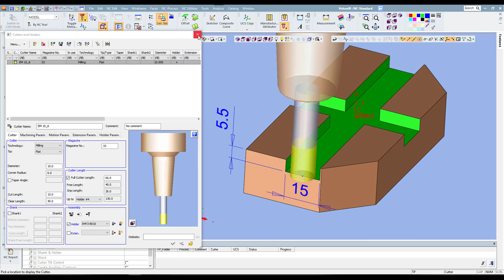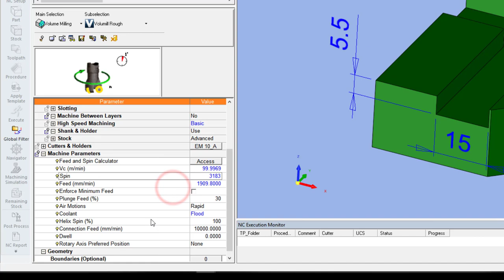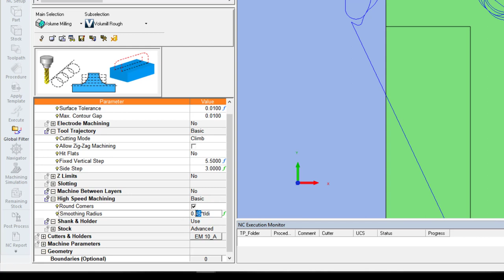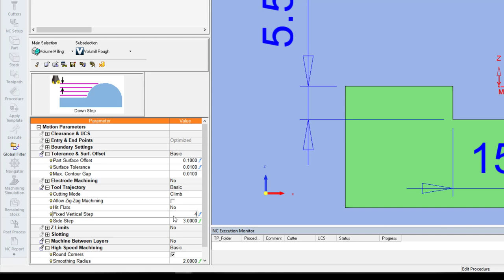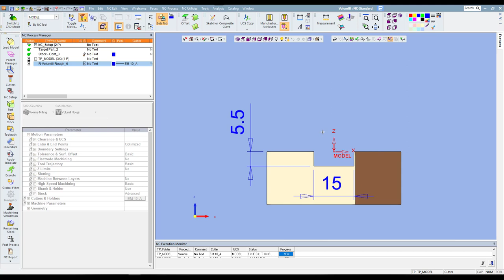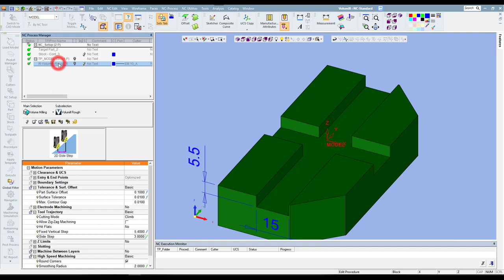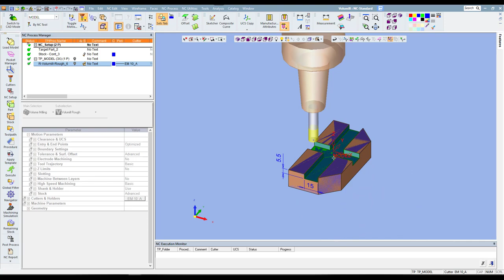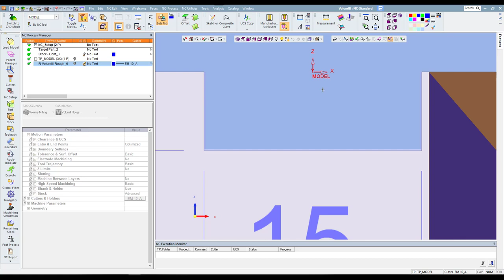Tutorial Cimatron: Slot Machining Area #1 (VoluMill Rough)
Pada Video kali, saya membahas tentang bagaimana cara membuat program Machining area slot.
Ini adalah case yg ditanyakan oleh salah satu user Cimatron di Indonesia.

Video ini adalah bagian pertama, pada Video ini dijelaskan cara membuat program Slot menggunakan Volume Milling, VoluMill Rough.

Hari Mulyanto